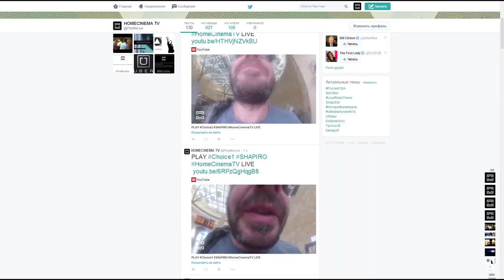PLAY Choice3 SHAPIRO HomeCinemaTV LIVE